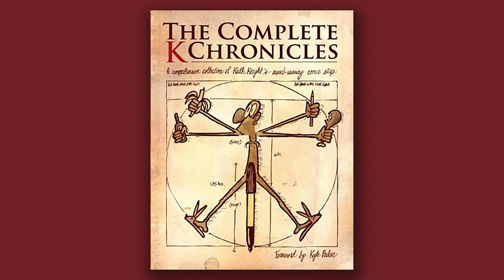UO Today interview: Keith Knight, cartoonist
Cartoonist Keith Knight is the creator of the comic strips The K Chronicles and The Knight Life, and the socio-political single panel called (t)hink.

Knight was a co-creator, co-writer, and an executive producer on the Hulu streaming series Woke, which was inspired by his comix and life in San Francisco.

On February 7, 2023 Knight will give a lecture titled “The Intersection of Art and Social Justice” as the 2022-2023 Colin Ruagh Thomas O’Fallon Memorial lecturer. His talk is part of the Oregon Humanities Center’s 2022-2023 themed speaker series on the topic of “Belonging.”